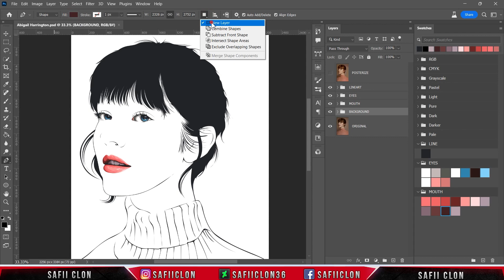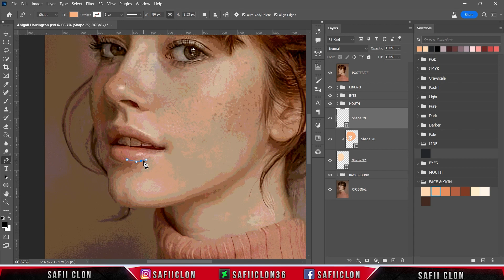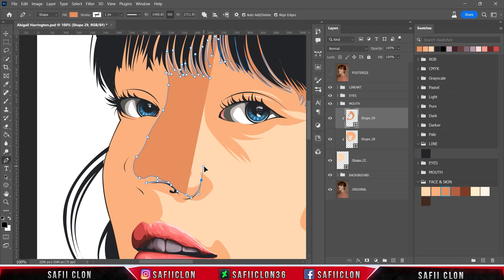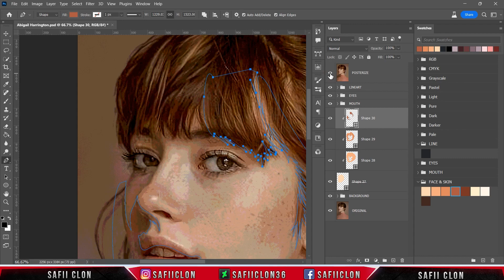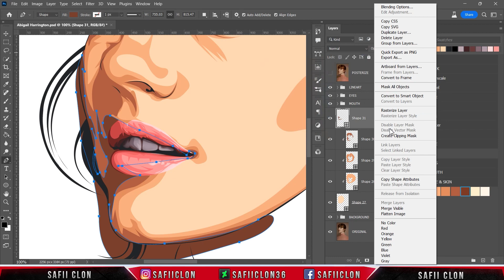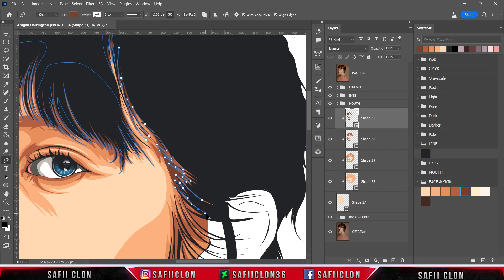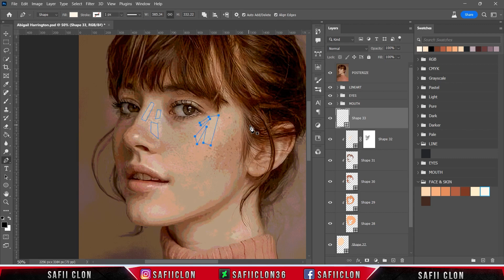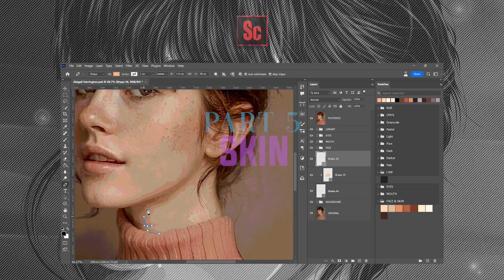[ Photoshop Tutorial ] ABIGAIL HARRINGTON Vexel Art [ PART 4 - FACE ]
Hello everyone,

Software Using :
Bandicam